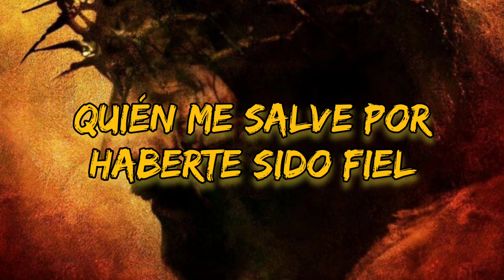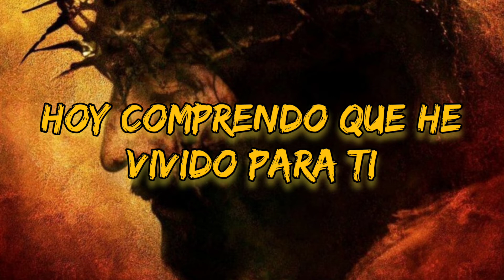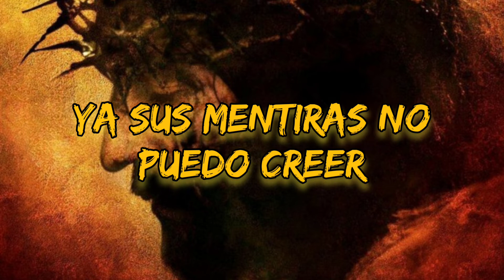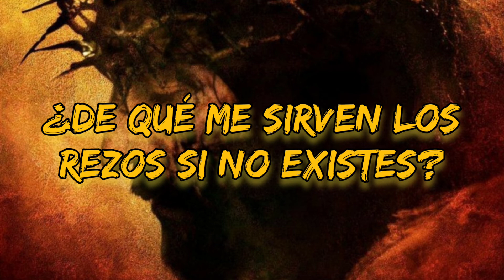"Bajo Mi Piel" - Mägo De Oz (Letra)